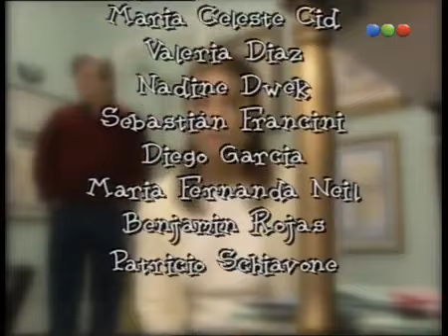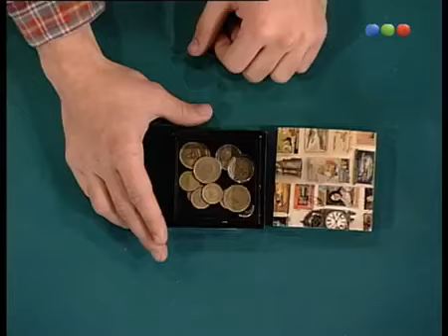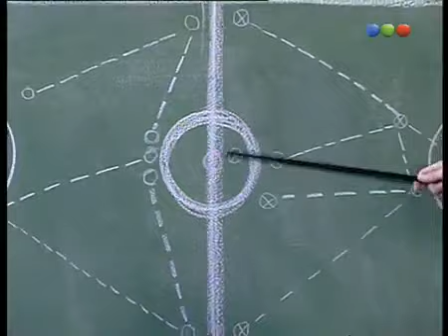Capítulo 594 Chiquititas (1998) קטנטנות